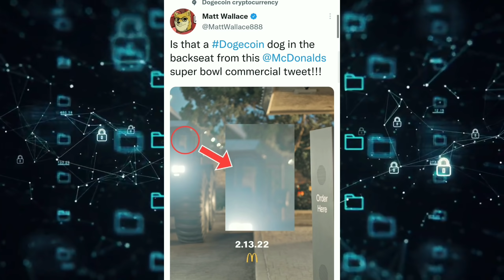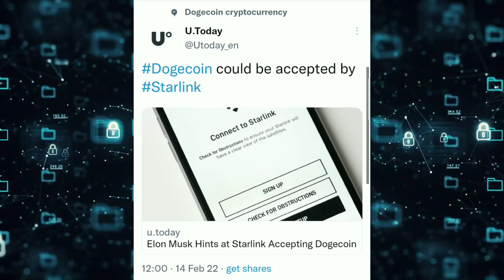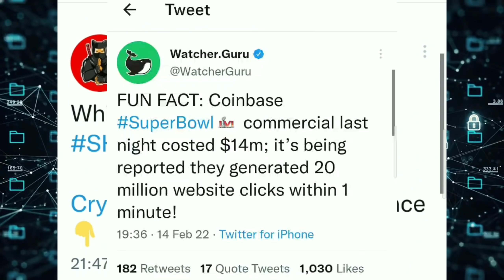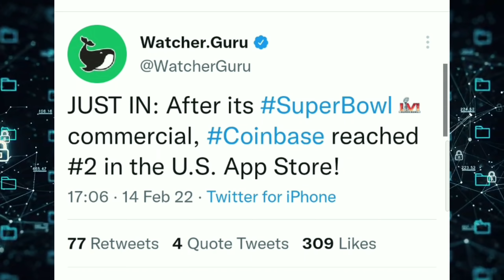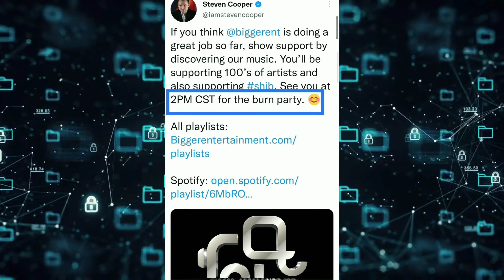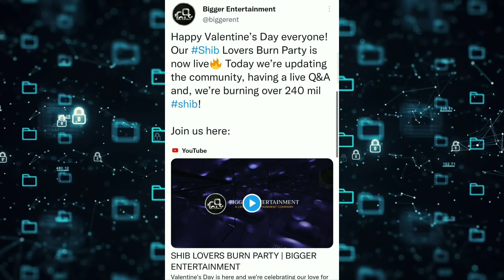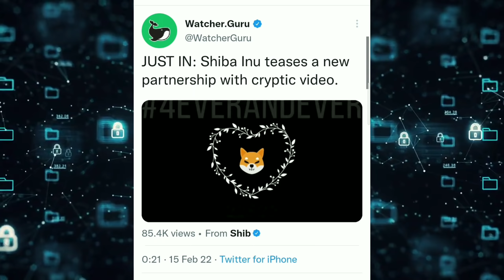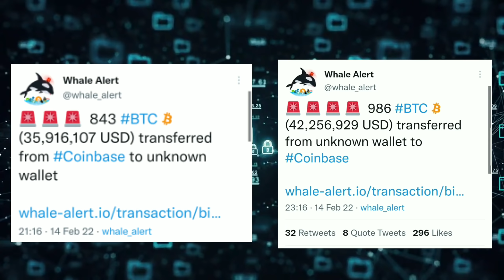shiba inu coin latest news in telugu | shiba inu coin news today | shiba inu coin price prediction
Attention ❗❗❗❗❗❗ : Trick may not work at all time combine the rules and check previous records and trade if you loss I'm not responsible learn only Disclaimer: This information is given in this video is only based on experience and we are not supporting any company or any person. Online business will always risky it is your wish to follow our information.